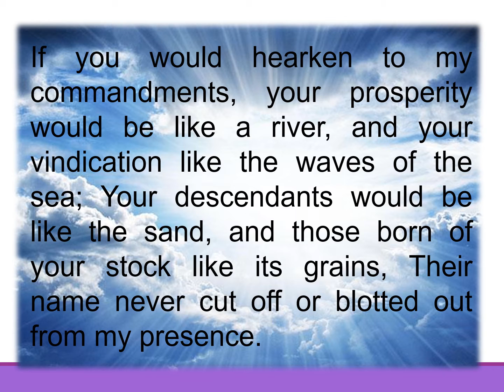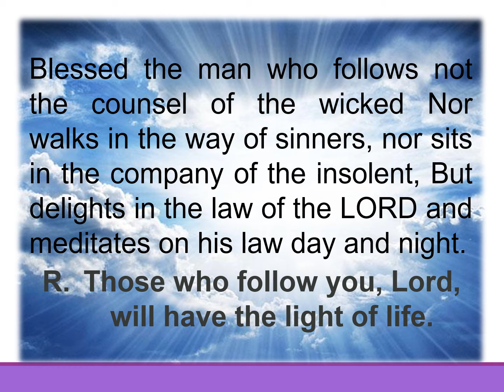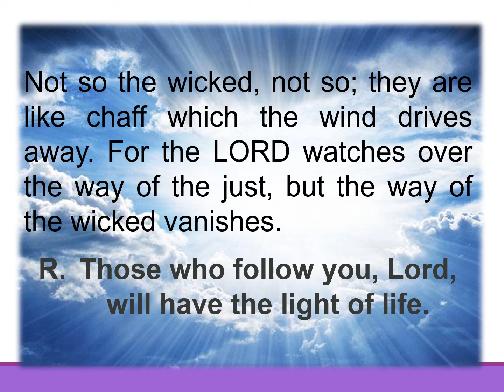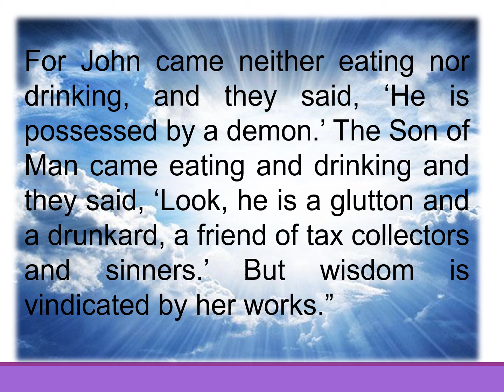Dec 11, 2020, CATHOLIC DAILY MASS READINGS